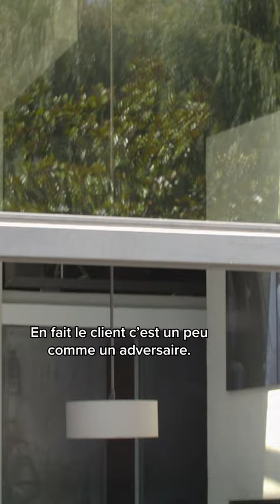Une piscine cachée ?!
Valentin Kretz, l'agent immobilier spécialisé dans le luxe de la série L'Agence, a encore déniché une perle rare en plein coeur de Paris... Cette maison incroyable possède une petite surprise : la terrasse cache une belle piscine 😱 La famille Kretz a définitivement plus d'un tour dans son sac pour dénicher de vraies pépites !

TUDUM !